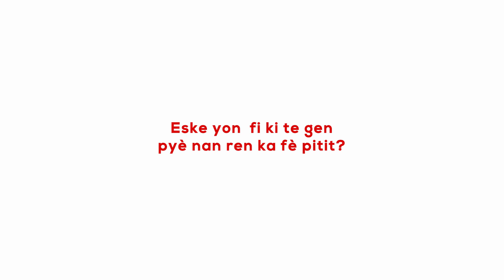Eske yon fi ki gen pyè nan ren ka gen pwoblèm pou fè pitit.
Se vre ke ren an la pou filtre san an. Men gen moun ki onn poze tet yo kesyon sa. Ann gade repons Dr. a ap ban nou.